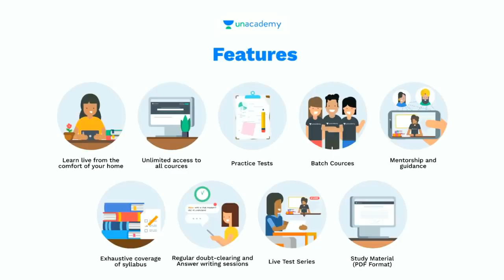स्कूल कॉलेज बंद, Second Lockdown in India?Cbse Big News,cbse news,School Closing,cbse board exam2021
Batch Name:  Achievers: A Complete Batch Course for Class X
Start Date: 31st March, 2021

Watch These IMPORTANT VIDEOS :
CBSE Board Exam 2021: बोर्ड ने बढ़ाई सख्ती...सीबीएसई 10वीं व 12वीं की बोर्ड परीक्षाओं और प्रैक्टिकल परीक्षाओं के लिए डेटशीट और दिशा-निर्देश भी जारी कर चुका है. बोर्ड की ओर से इस बार प्रैक्टिकल परीक्षा के नियमों कई बदलाव किए गए है. इस संबंध में बोर्ड ने अपने सभी स्कूलों को पहले ही अवगत करा दिया. विभिन्न मीडिया रिपोर्ट्स के अनुसार इस बार पेपर की कोडिंग से ट्रैकिंग भी जाएगी.

vishalkumarjaiswal